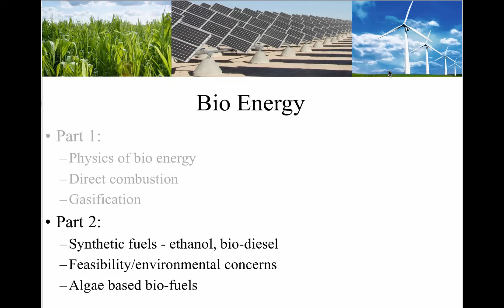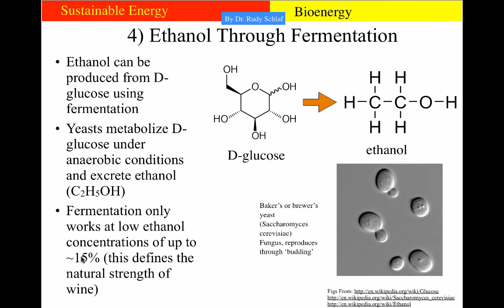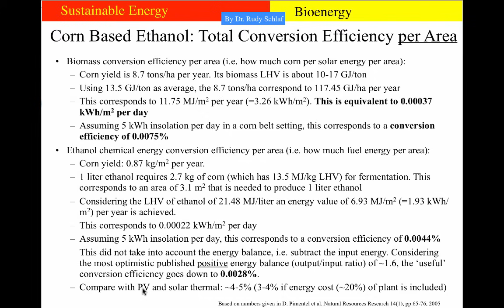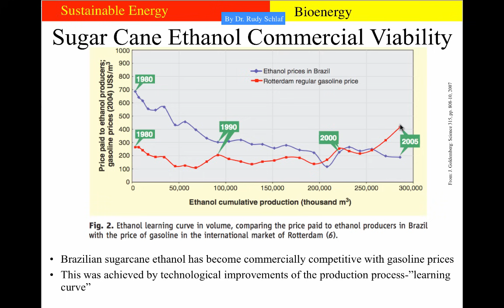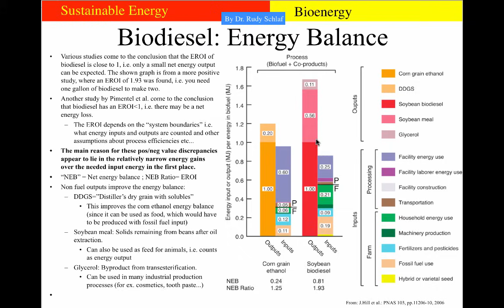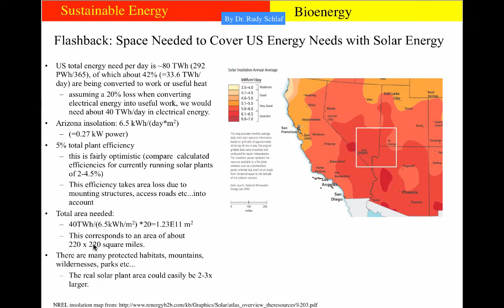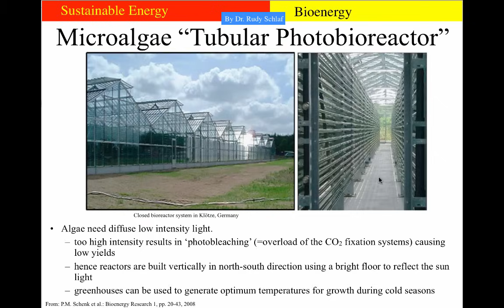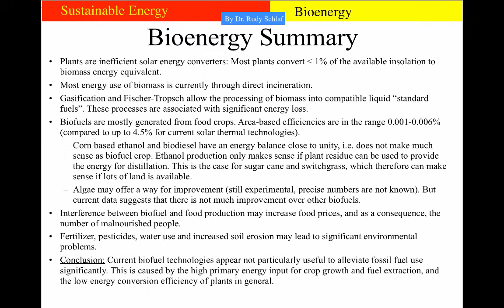Bio Energy (Part 2)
This is Part 2 of the Bio Energy segment of the Sustainable Energy course at USF. This segment introduces the concept of biomass genesis via photosynthesis and discusses biomass conversion to standardized fuels via thermal and anaerobic processes. The segment compares ethanol production from corn and sugarcane, and it discusses biodiesel production from oil plants and algae. The EROI of these technologies is discussed as well as environmental impacts. Furthermore, feasibility of large scale biofuel use is considered.